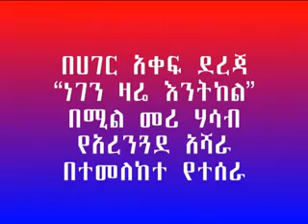በሀገር አቀፍ ደረጃ “ነገን ዛሬ እንትከል” በሚል መሪ ሃሳብ የአረንጓደ አሻራ እየተካሄደ ሲሆን የከለላ ወረዳም በ026 ቀበሌ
በሀገር አቀፍ ደረጃ “ነገን ዛሬ እንትከል” በሚል መሪ ሃሳብ የአረንጓደ አሻራ የአንድ ቀን ጀምበር የችግኝ ተከላ መርሃ ግብር እየተካሄደ ሲሆን የከለላ ወረዳም በ026 ቀበሌ የማስጀመሪያ መርሃ ግብሩን አካሂዷል፡፡በመርሃ ግብሩ ላይ የወረዳ አመራሮች ተሳትፈዋል፡፡